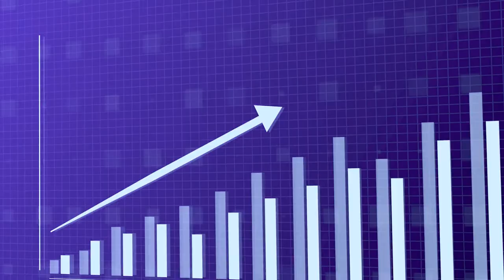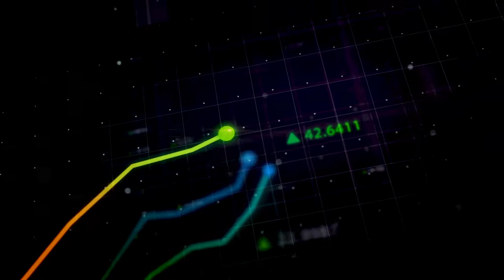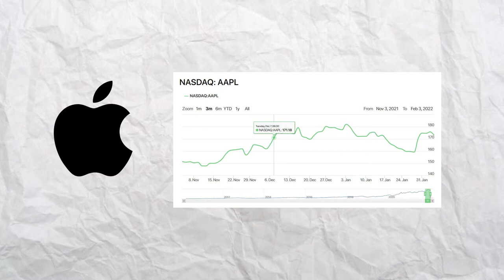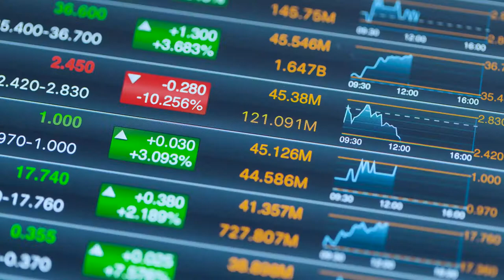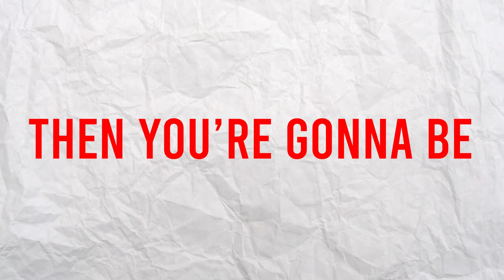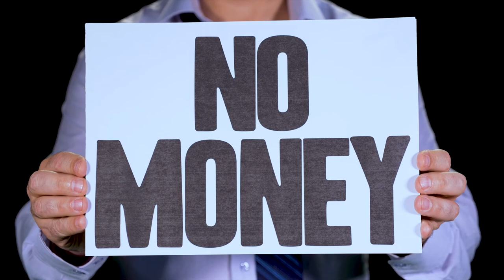Best Assets For Inflation Protection: Safeguarding Your Wealth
Do you know how you can prepare for inflation or for a market crash? Investing in best assets for inflation protection against these financial crises, besides saving money of course. But what are the best ways to invest your money in 2022? Listen in on today's episode and learn how you can protect you and your finances.

8 Essential Tips That Financial Experts Use for Dealing With Inflation​

5 Effective Ways To Invest Your Money For Inflation

IMPORTANT MOMENTS IN THIS VIDEO
00:00 How To Have A Wealthy Mindset
01:22 Invest In Real Estate
01:59 Invest In Tried-And-Tested Companies
02:31 Invest in Renewable Energy
02:53 Invest in Cryptocurrency
04:45 Investment Strategies in 2022
05:21 Risk Tolerance
05:31 Why Is The Market Going To Crash in 2022?
06:00 Investment Tips for Beginners
06:42 How To Invest Without Money

CHECK OUT WHAT MUNIF ALI IS UP TO

WATCH THE REPLAY HERE
Ways To Invest Your Money in 2022 - Best Investments For Inflation